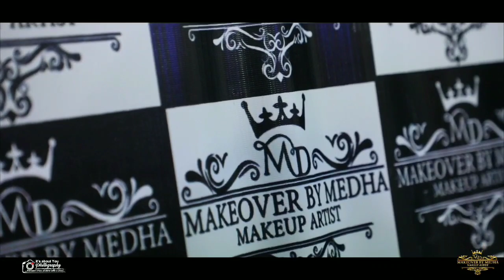Master class by Medha dudeja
Hi everyone
M here to show my Master class